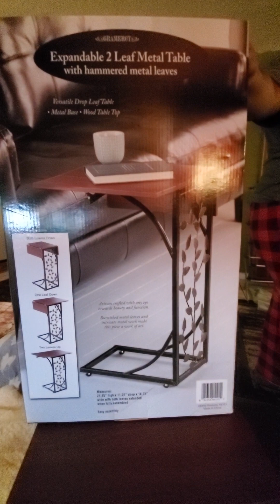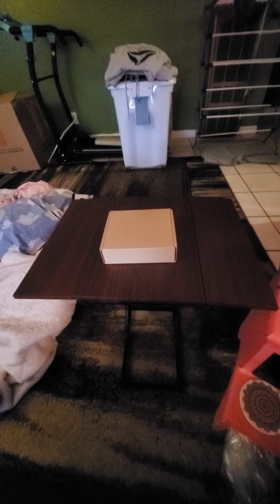This is my little newsstand TV stand